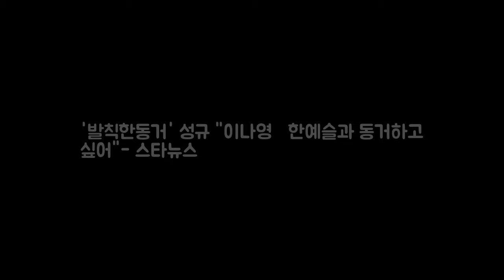발칙한동거 성규 이나영·한예슬과 동거하고 싶어 DKO 뉴스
사진=MBC 예능프로그램 발칙한 동거 빈방 있음 방송화면 캡처 보이그룹 인피니트의 성규가 이나영 한예슬과 프로그램에 함께 출연하고 싶었다고 밝혔다. 8일 오후 방송된 MBC 예능프로그램 발칙한 동거 빈방 있음에서는 이경규와 그의 반려견 두치와 장군 그리고 성규의 동거 이야기가 펼쳐졌다. 이경규는 개들과 따로 나와 사는 삶을 꿈꿨다. 그리고 개들의 수발을 들어줄 집사 역할을 할 동거인을 원했다.